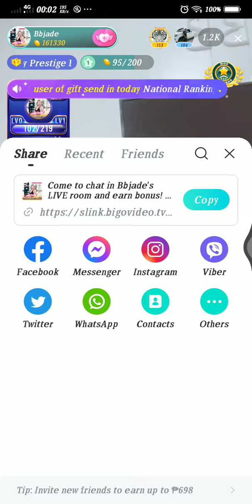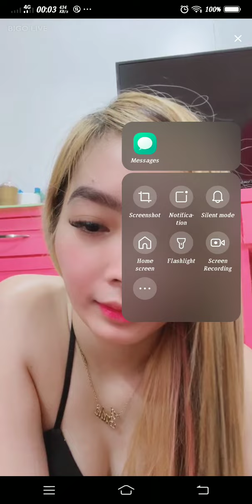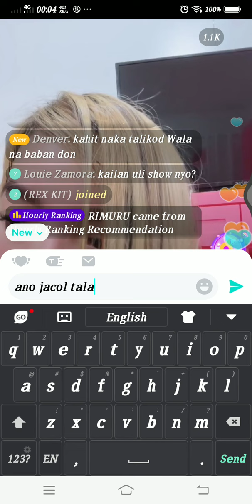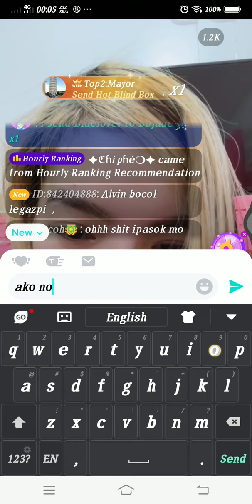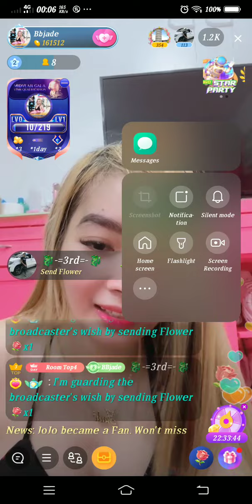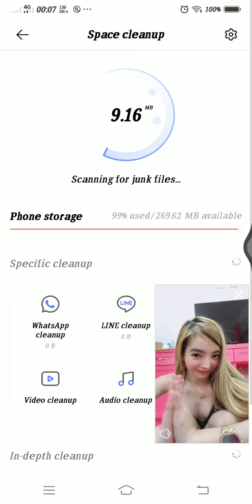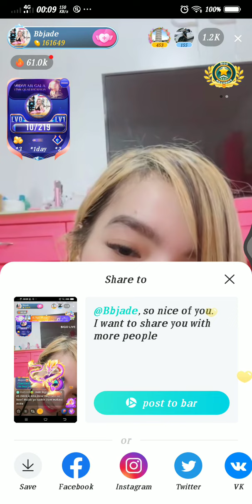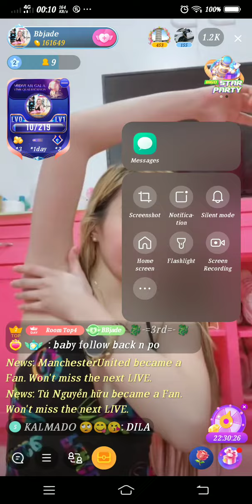June 12, 2022